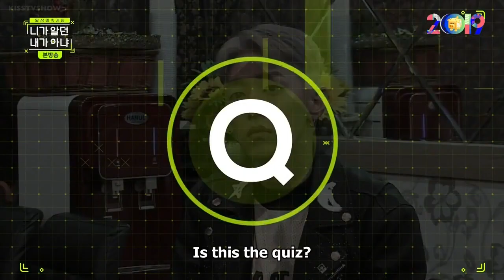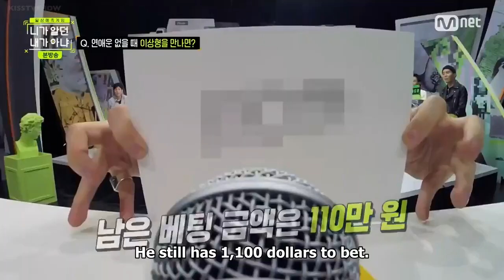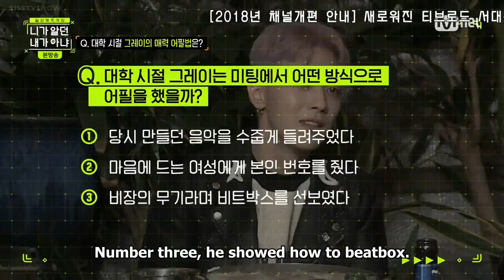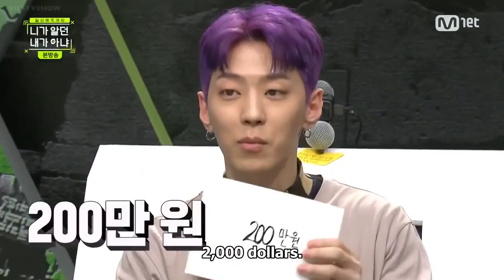Guess my Next Move_GRAY_ part5